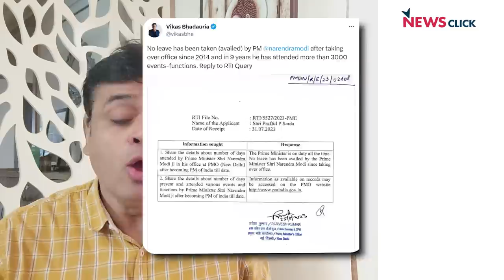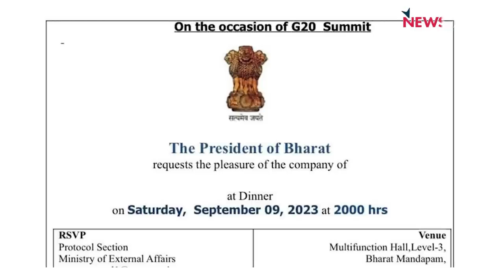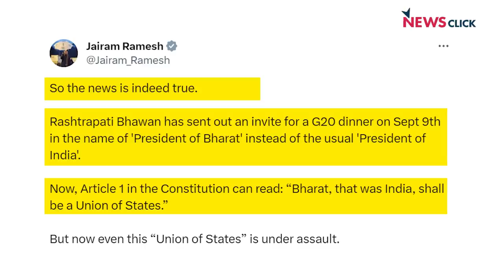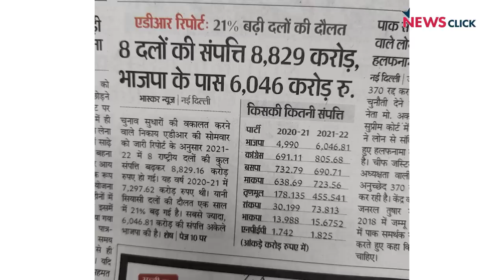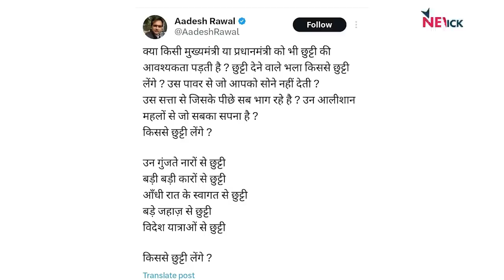9 साल में एक भी छुट्टी नहीं? गोदी मीडिया PM मोदी से असली सवाल कब करेगा?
बोल के लब आज़ाद हैं तेरे के इस एपीसोड में वरिष्ठ पत्रकार Abhisar Sharma चर्चा कर रहे हैं कि कैसे एक बार फिर गोदी मीडिया द्वारा मोदी सरकार से सवाल करने की जगह उनका महिमामंडन कर रहा है।